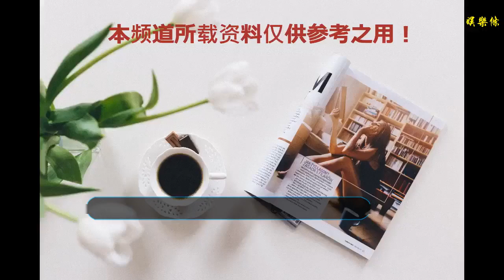菲律賓女子坐飛機一不小心就“包機”了，全機竟只有她一名乘客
谢谢！

    據《亞洲青年雜志》1月4日報道，菲律賓一名女子意外地享受了一次包機服務。
    這名女子名叫路易莎·埃瑞斯普，她乘坐的航班是從達沃市飛往馬尼拉的菲律賓航空公司（PAL）PR 2820航班。
    她在圣誕節前乘坐了該航班，她是打算去旅游的。然而，當她登上飛機后，她驚呆了。
    飛機上除了她，沒有其他乘客。
    在整個旅途中，空乘人員都只為路易莎一人服務，不管是提供食物和飲料，還是飛行中的安全指示。
    路易莎在臉書上分享了她的這一次不平凡的經歷。在一篇帖子中，她說她最初感到很緊張。她寫道：“我不知道該說什么或該想什么。今晚我要一個人坐飛機，沒有其他乘客，只有我。我很緊張。上帝啊，請照顧我。”
    不過，她后來還是很享受這次只屬于她的飛行。她還在臉書上更新了她的動態：“飛行順利，我一直在換座位。”
    路易莎還抓住機會和空乘們合影。
    這次不尋常的飛行瞬間轟動一時，吸引了網友們注意。到目前為止，路易莎的帖子收到了2萬條贊，1.1萬次轉發和3300條評論。
    臉書網用戶為她的幸運體驗歡呼，大家紛紛表達自己的看法。
    “這就是所謂的單飛。”
    “這架飛機就像她租的一樣！”
    “哇！一生一次的經歷。”
    “我也想要這種航班！”
    “列入我的心愿單了，哈哈哈。”